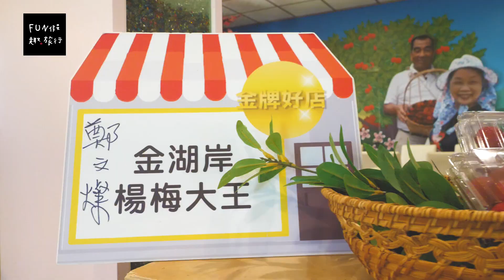[桃園｜觀音] 聽過楊梅但是你吃過楊梅嗎？「金湖岸楊梅水果大王」酸Ｖ喔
看的小編口水直流，這就是正逢時的楊梅！酸Ｖ酸Ｖ的口感真的看了也讓人忍不住吞嚥唾液啊！來一趟「金湖岸楊梅水果大王」無論吃以楊梅果肉製成的冰品外，還有讓少女也瘋狂的下午茶甜點，都超～級～好～吃！心動嗎？那就到此一遊吃楊梅大餐吧！

現場還有販售蓮花季伴手禮Ｑ彈好味的蓮藕貢丸喔！
快買回去請媽媽煮（誤）

金湖岸楊梅大王農場​ （粉絲團）
📍參觀地址：
園市觀音區中山路一段1412巷123號